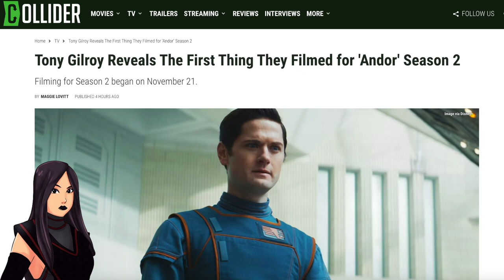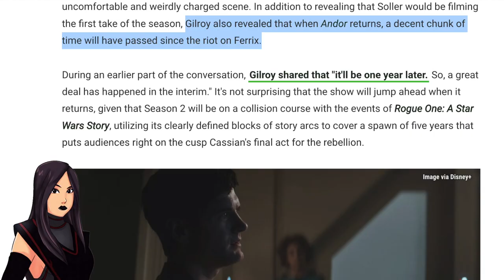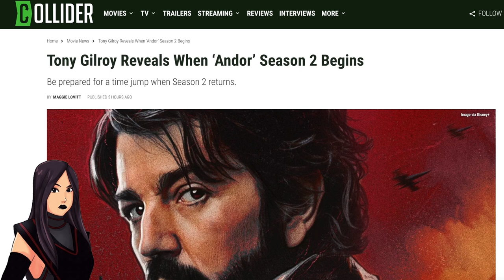ANDOR SEASON 2 REVEALS & FIRST FILMED SCENE DETAILS! (Star Wars News)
After Andor Episode 12 Rix Road on Disney+, we now have Star Wars news for Season 2 from Tony Gilroy. We look at what to expect, Star Wars Rebels and Original Trilogy connections, Rogue One, Cassian Andor and Luthen's next journey, K-2SO, and so much more from the prequel series by Lucasfilm.

0:00 What's Next After Andor Season 1?
1:11 First Andor Season 2 Scene Filmed
5:00 K-2SO Update
5:52 Season 2 Time Jump REVEALED
7:59 Outro